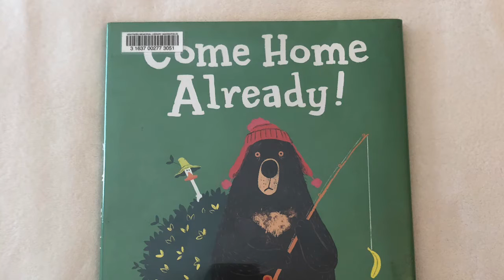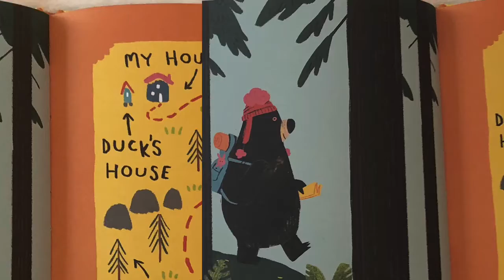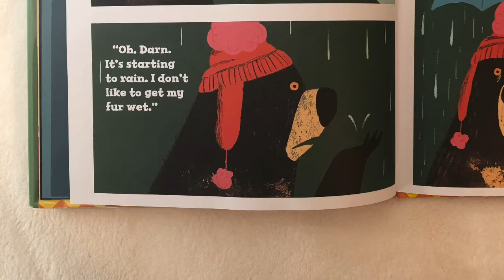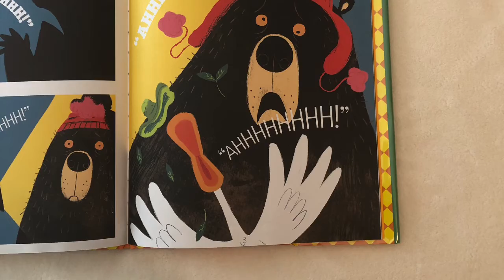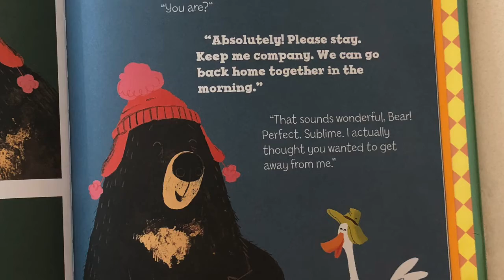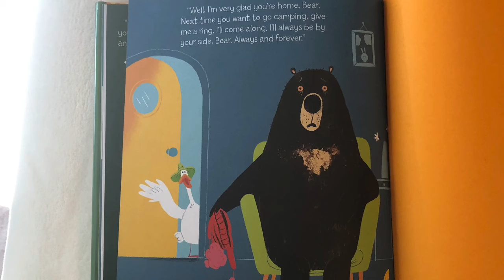Come Home Already!